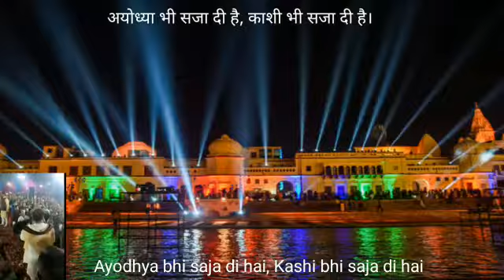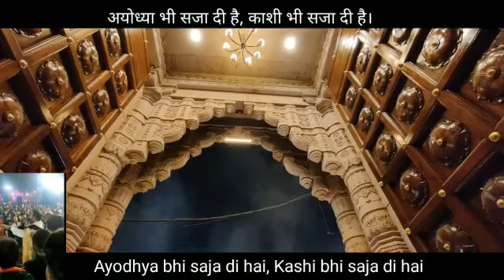kanahiya Mittal voice ayodhya bhi Saja di hai Kashi bhi saja di hai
Ayodhya bhi saja di hai Kashi bhi saja di hai